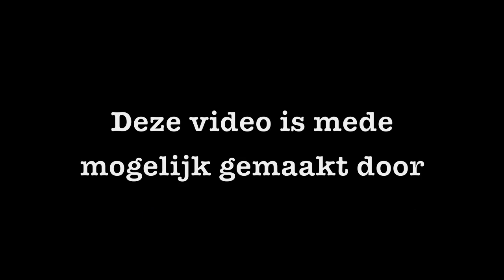Altena Biesbosch Ronde 1 April 2013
1e Kobus Hereijgers Parkhotel CT Valkenburg
2e Jeff Vermeulen, Metec CT
3e Rens te Stroet, CT Jo Piels